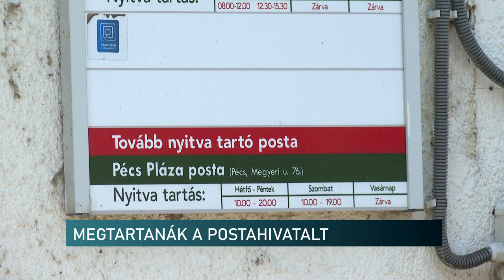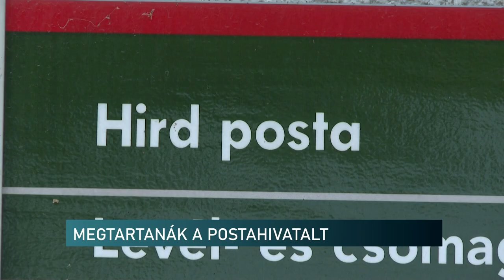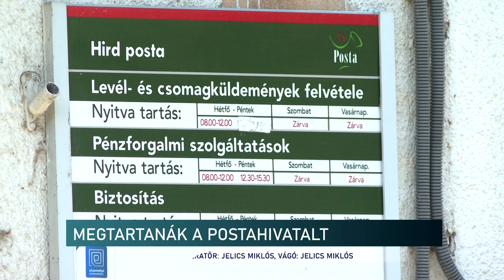Lehet, hogy be kell zárni? - ragaszkodnak a postahivatalhoz Pécs-Hirden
Jövőre jelentősen emelné az üzemeltetési költséget a kispostáknál a Magyar Posta - erről beszélt stábunknak Pécs-Hird önkormányzati képviselője. Jelenleg a városi büdzséből támogatják három postahivatal működését, köztük a hirdit is. A városrészben az emelés miatt veszélybe kerülne az üzemeltetés.